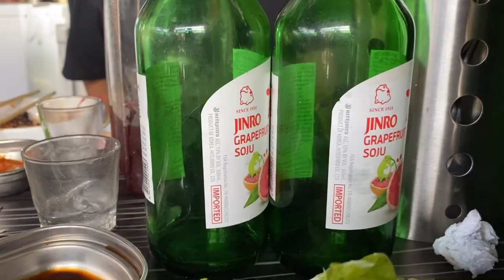DELA RAMA'S Best Samgyupsal | Cacthing up to a new good friend